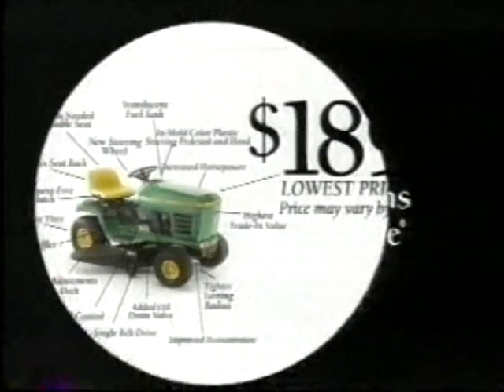1990s TV Commercials: Volume 630 - May 31, 1997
Year: 1997
Network: ESPN
Show: Flyfishing

Ads:
Ford F-150
Ford Expedition
John Deere
ESPN Ad: Sunday Night Baseball
PPV Ad: Sleepers
Primestar / Showtime
ESPN Ad: Sportscenter
Hodgman
Purolator
Stihl
Motel 6
ESPN Ad: NHL Hockey